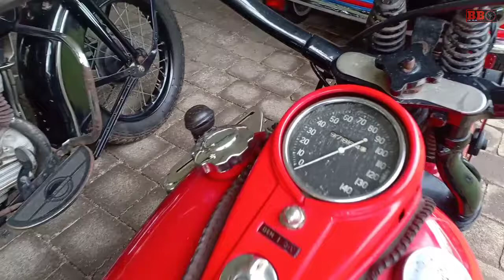#6 Seputar Liputan Bali Classic Motor Show | Gwk bali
Bagian ke enam video dari acara Bali Classic Motor Show. Acara ini dilaksanakan menyambut pergantian tahun 2020 di gwk bali.